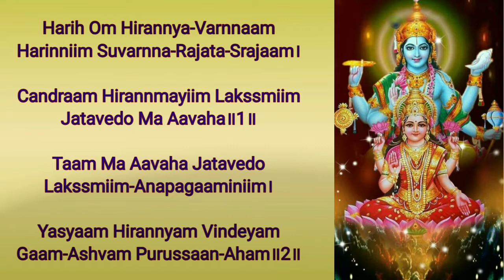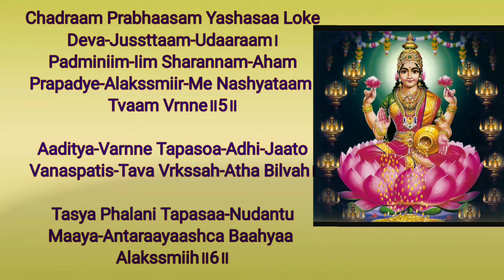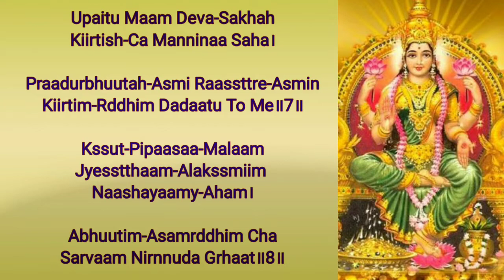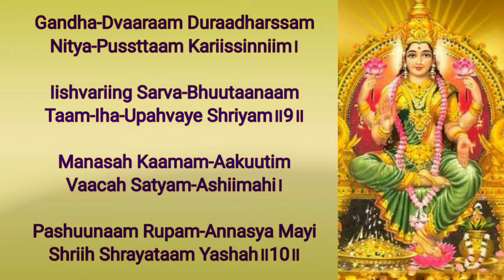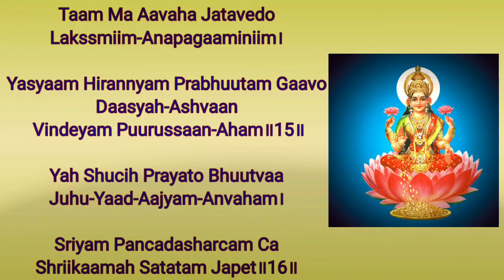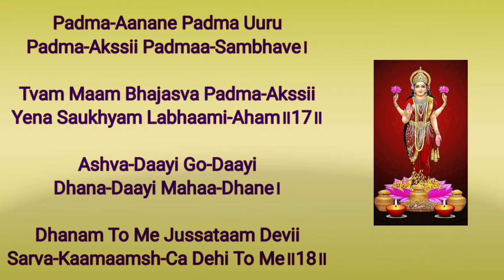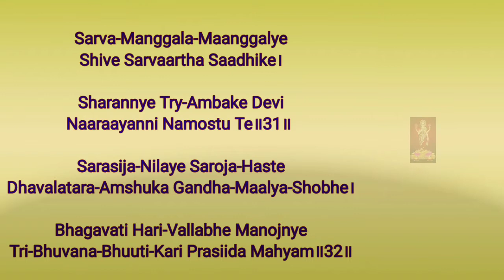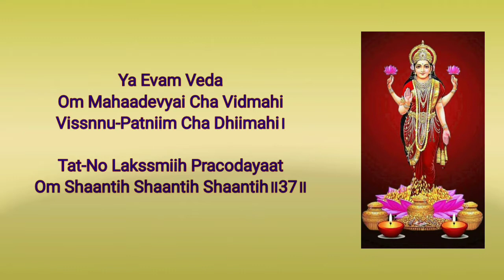Śrī Sūktam (English Lyrics)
The Śrī Sūkta is one of the Pañca-Sūktam (5 Suktams) recited during the 3-hour long Thirumanjanam of Venkateswara, at the famed ancient Hill Shrine of the Tirumala Venkateswara Temple in Andhra Pradesh, India. The Thirumanjanam to the main deity is performed every Friday. Śrī Sūktam is also recited during the daily Arjitha Vasanthotsavam seva.

Śrī Sūkta, also called Śrī Sūktam, is evidently the earliest Sanskrit devotional hymn (set of shlokas Śloka-s), revering Śrī as Lakṣmī, the Hindu goddess of wealth, prosperity and fertility[1]. Śrī Sūkta is recited, with a strict adherence to the Chandas, to receive the goddess' blessings. This hymn is found in the Rig Vedic khilanis, which are appendices to the Rigveda that date to pre-Buddhist times